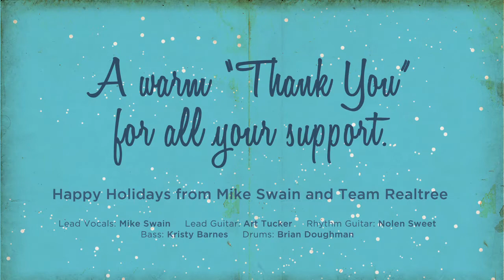Happy Holiday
A warm "Thank You" for all your support.